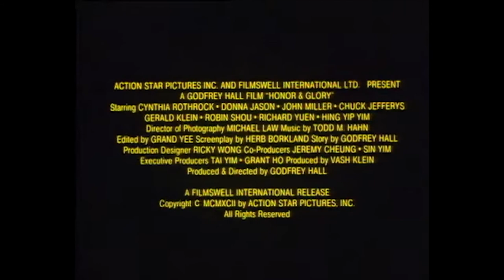Honor and Glory (1993) - Movie Trailer - Far East Films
Starring: Cynthia Rothrock, Donna Jason, John Miller, Chuck Jeffreys, Gerald Klein, Robin Shou, and Richard Yuen.